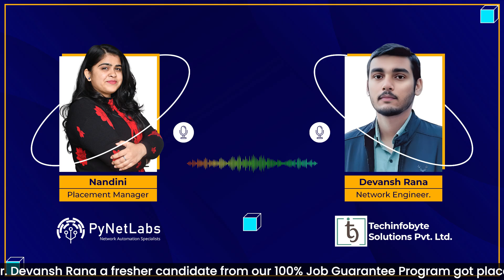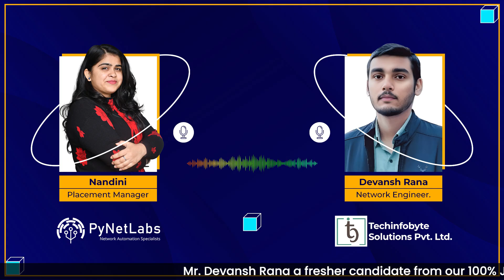Job after CCNA 200-301 Training | Mid-Training Placement | Job Guarantee Program by PyNet Labs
Land Your Dream Job with CCNA 200-301 Training at PyNet Labs.

Meet Devansh Rana, who has landed an incredible job opportunity through PyNet Labs' 100% Job Guarantee Program.

With the effort and dedication of Mr. Devansh and the right direction of our placement team and trainers, he got placement at Techinfobyte Solutions Pvt. Ltd as a Network Engineer.

If you are still thinking that you can't get a good opportunity as a fresher, just wake up because the right opportunity is here👇

✅ For more details, regarding the training batches, contact Mr Nitish at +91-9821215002 or chat now

🆘 Helpline Connect:-